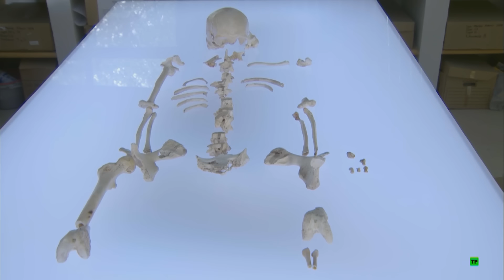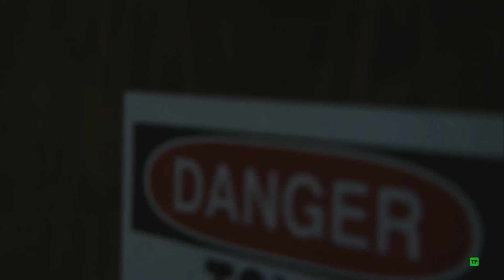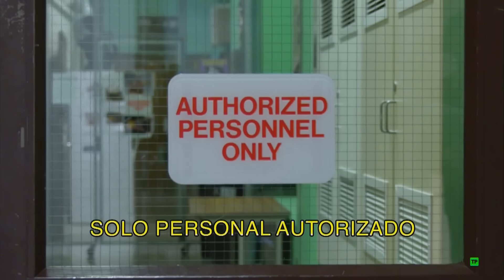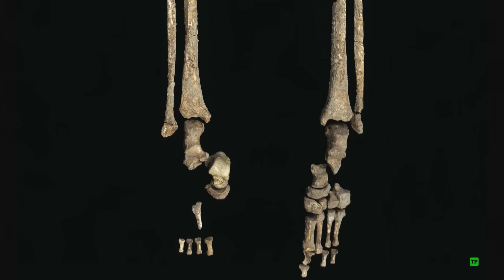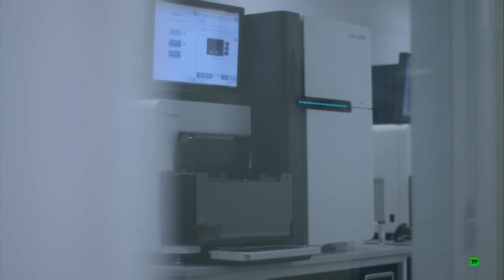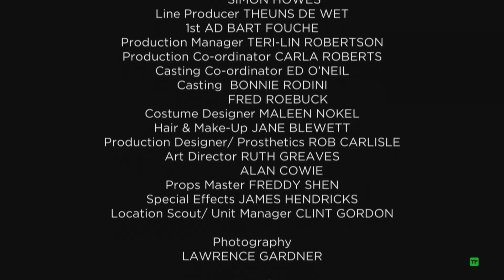AMÉRICA - Los Primeros Hombres - Episodio 1 - Documental HD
A medida que los primeros humanos se extendieron por el mundo, su desafío más difícil fue colonizar las Américas, porque una enorme capa de hielo bloqueaba la ruta que iba de Siberia a Alaska. Durante mucho tiempo se pensó que los pioneros, conocidos como gente de Clovis, llegaron hace aproximadamente 13,000 años, pero un descubrimiento submarino en México sugiere que las personas llegaron miles de años antes de lo que se pensaba, y en barco, no a pie. ¿Qué relación tienen estos primeros americanos con los nativos americanos de hoy? Es un asunto controvertido, que se podrá resolver gracias a los huesos del conocido como Kennewick Man.

Documental subido con fines educativos y sin ánimo de lucro, todos los derechos de autor pertenecen a sus creadores.

LISTAS DE REPRODUCCIÓN DE DOCUMENTALES Y SERIES